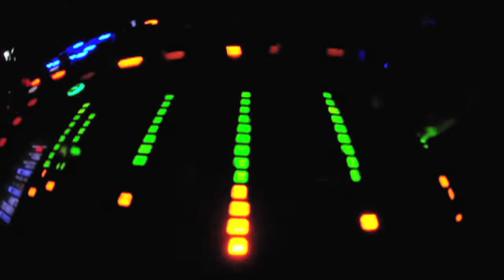Night Light @ JellyFish, 08-Ene-2011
Night Light @ JellyFish, 08-Ene-2011, Bavaro, Punta Cana, Dominican Republic.
Taro/Soles Bar
Luk Follin/BigRoom Records
Shandy/Moscu

Productores Night Light: Elena Rasskazova y Luk Follin (Dr Soleado). Director: foto/video Alfonso Lavado Edición: Diego Cores Colaboradores: Soles Bar, JellyFish, Club Stop/Play, L'Atlas, Sonido Master.